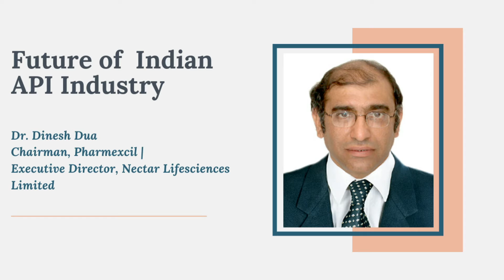The Future of Indian API Industry - Exclusive Insights from Dr. Dinesh Dua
Dinesh Dua, Chairman, Pharmexcil | Executive Director, Nectar Life Sciences, has given an exclusive interview with Informa Markets regarding the Indian API Industry. In this interview, he shares insights into the Indian API Industry - it’s checkered history, how in the 1980’s India underwent a dramatic change where India supplies pharmaceutical products to 206 out of 211 countries. He then proceeds to shed light on how API’s are very different from Formulations, with respect to exports and imports of the former.
Dr. Dua speaks about India’s vulnerable dependence on China for API imports and how the Government is working towards bridging the gaps. Hear the entire video for his expert insights into the API industry.

Dr. Dua will be joining the API & NDDS Virtual Forum as an esteemed speaker and Panelist. This forum is scheduled on 23-24 July 2020 and Dr. Dua will be presenting about India’s future power horse of KSMs and API's as a backward integration for formulations to propel exports to US 50 billion dollar by 2030- role R&D, chemistry & biology. In addition to his presentation he will also be sharing his insights as a panelist in panel discussion about on COVID-19 – Opportunities for Future of India Pharma Industry Globally - What is the fate of India API & NDDS Industry after this present situation? To know more about the forum you can download the brochure

*Note: This video was recorded prior to PLI Policy Notification.Capital Subsidy has not been approved & in case of Fermentation Products PLI is @ 20 % & in Chemical API's it is @10 % for 6 & 5 years respectively.